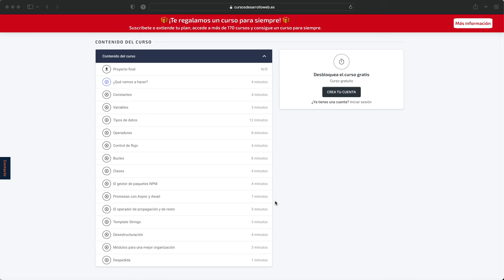Curso gratuito de JavaScript en Cursosdesarrolloweb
🔥 Accede al curso de JavaScript en Cursosdesarrolloweb 🔥